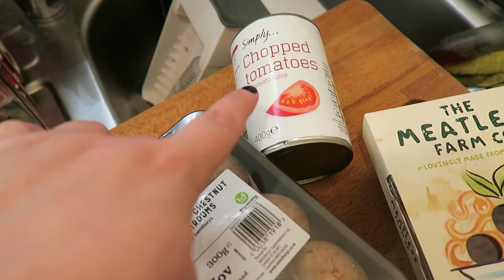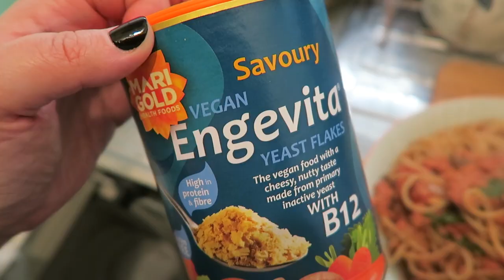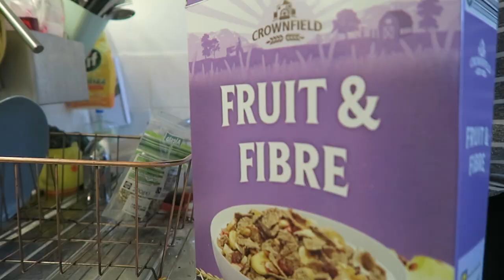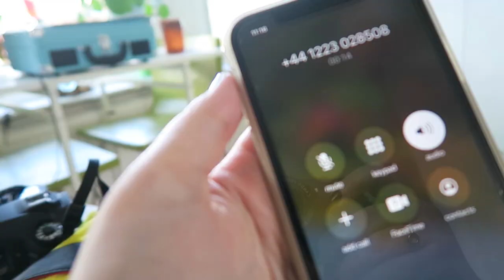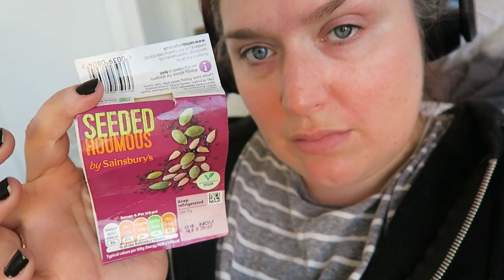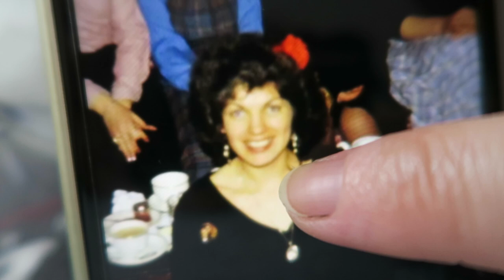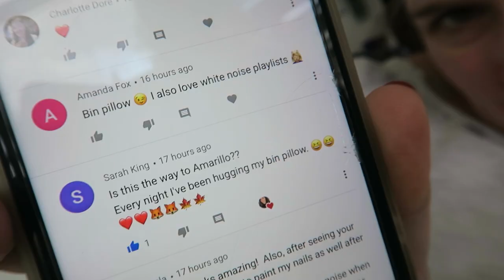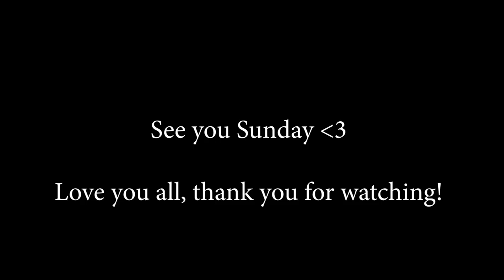Another Lockdown, More Anxiety and ASMR in my TINY KITCHEN | Weekly Vlog | LoseitlikeLauren